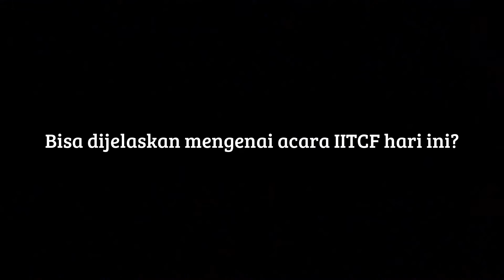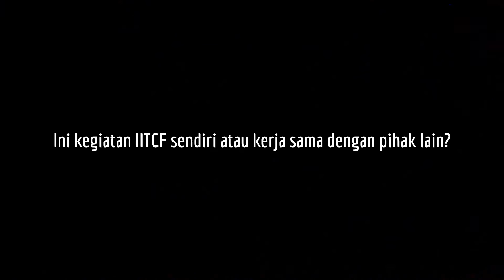IITCF Gelar Briefing Taiwan Moslem Education Trip 2016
JAKARTA (TVKUH)  -  Bertempat di Hotel Sofyan Betawi, Jakarta pada Kamis (3/11), Indonesia Islamic Tourism Communication Forum ( IITCF) menyelenggarakan acara briefing bagi peserta Taiwan Moslem Education Trip 2016.

Acara ini diikuti 30 peserta dari biro perjalanan wisata yang menangani wisata halal anggota IITCF. Taiwan Moslem Education Trip 2016 akan berlangsung pada 9-16 November 2016.

Ketua sekaligus Founder IITCF Priyadi Abadi menjelaskan, kegiatan trip ini untuk menyiapkan sumber daya manusia ( SDM) perusahaan perjalanan yang memfokuskan pelayanan pada Muslim Traveller dalam  melayani konsumennya berwisata halal di Taiwan. Program ini merupakan hasil kerja sama Taipei Association of Travel Agents. (nrd)